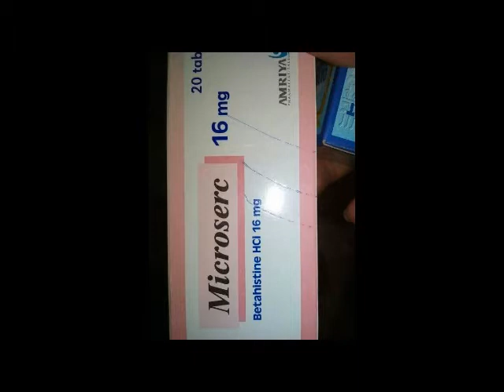عندى دوار على طول هنعرفك فى الفيديو ده علاجه نهائيا بسهولة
يعانى كثير من الناس من الدوار اليكم العلاج السحرى والنهائى للدوار وكيفية تشخيص الحالة تشخيص سليم
الدوار اسيوط
الدوار الحركى
الدوار المصري
الدوار فطير
الدوار المفاجئ
الدوار المستمر
الدوار الدهليزي
الدوار والدوخة
الدوار يسار
الدوار يوتيرن
الدوار يمين
يابنت الدوار
دوار يا زمن
دوار يحيى عياش جنين
دوار يصيب الانسان في البحر
دوار يا بحر الهوى
الدوار وعدم الاتزان
الدوار والغثيان
ما من تعليقات
Health Advices
إضافة تعليق علني...